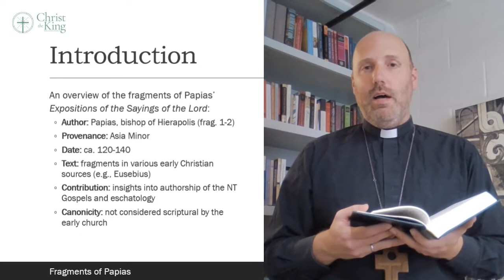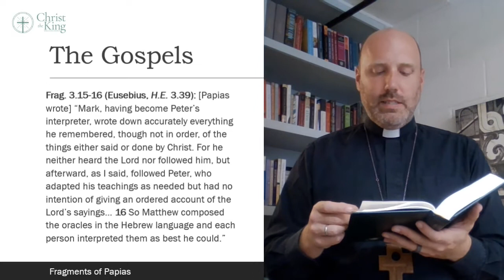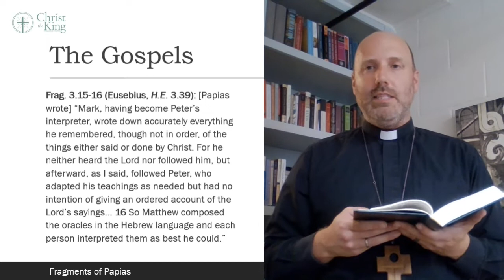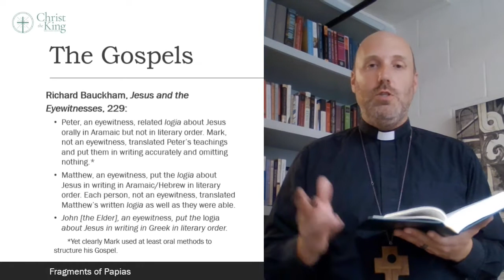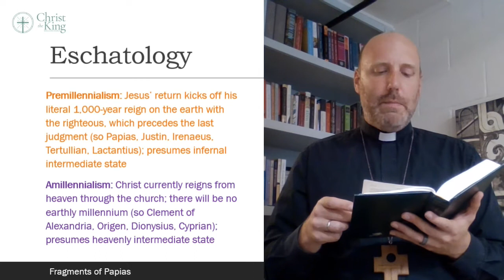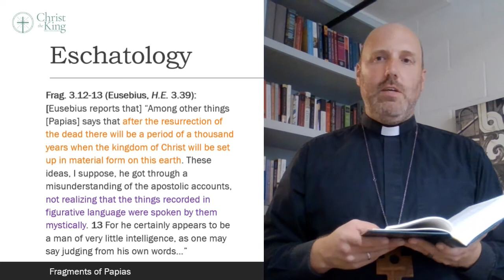Apostolic Fathers, Part 12: Fragments of Papias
Dcn. Kyle continues his series on the Apostolic Fathers with a look at the fragments of Papias, looking at what they can tell us about the formation and authorship of the Gospels as well as about early Christian eschatology.